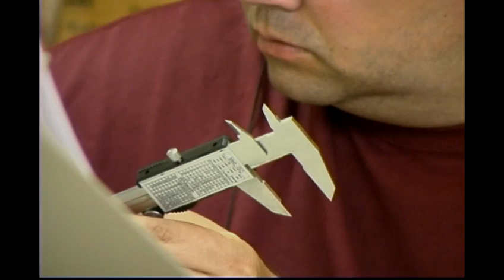IUP Profile: Scott Moore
IUP history Professor Scott Moore along with IUP students travel to the Mediterranean island of Cyprus to participate in the Pyla-Koutsepetria Archaeological Project, a land and sea archaeology survey examining the interaction between the sea and coastal zone on Cyprus.

IUP students have had the opportunity to be part of a working project, where they participate in excavation, analysis, photography, data entry, and more.